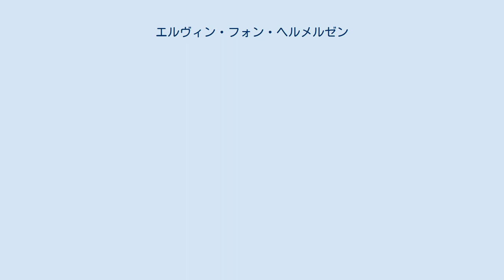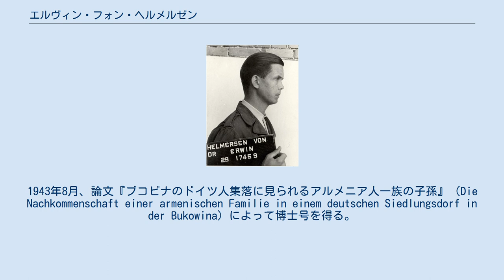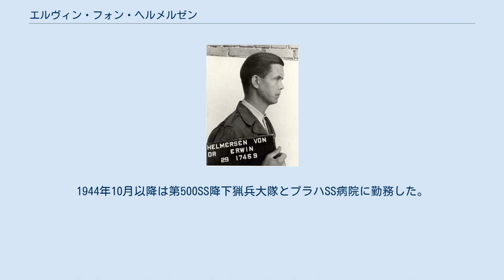エルヴィン・フォン・ヘルメルゼン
連合国軍に逮捕された後のヘルメルゼン（1945年 - 1947年頃） エルヴィン・フォン・ヘルメルゼン（Erwin von Helmersen, 1914年11月4日 - 1949年4月12日）は、ドイツの軍人、医師。
ナチス・ドイツの時代、親衛隊（SS）の軍医将校として、アウシュヴィッツ＝ビルケナウ強制収容所の収容所付医師を務めた。
最終階級は親衛隊大尉。
 1914年、ブレーメンにて貴族家系のヘルメルゼン家に生を受ける。
初等教育を受けた後、1930年代にはボン大学にて医学について学ぶ。
1933年には突撃隊（SA)に入隊し、1937年には国家社会主義ドイツ労働者党（NSDAP, ナチ党）に入党。
党員番号は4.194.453だった。
国家社会主義ドイツ学生同盟にも所属し、後に政治教育部の職員および指導者を務めた。
1930年代半ばには国家労働奉仕団に志願して兵役の免除を受けたとされる。
1940年、SSに入隊。
隊員番号は372.240だった。
第二次世界大戦勃発後、陸軍の第310歩兵連隊に軍医として配属され、後にベルリンの第3衛生大隊に移った。
1942年12月からはベルリン＝リヒターフェルデSS病院に勤務しつつ、ヴィルヘルム皇帝研究所（KWI-A）にて、博士課程学生としてフリッツ・レンツ博士に師事する。
1943年8月、論文『ブコビナのドイツ人集落に見られるアルメニア人一族の子孫』（Die Nachkommenschaft einer armenischen Familie in einem deutschen Siedlungsdorf in der Bukowina）によって博士号を得る。
1943年8月から1944年10月まで、フォン・ヘルメルゼンはアウシュヴィッツ＝ビルケナウ強制収容所に収容所医師として配属され、ジプシー収容所（Zigeunerlager）にて勤務した。
彼はガス室に送る収容者の選別やカール・クラウベルク博士による人体実験に関与したと言われている。
1944年10月以降は第500SS降下猟兵大隊とプラハSS病院に勤務した。
 敗戦後、アメリカ管理下の捕虜収容所に送られる。
1947年10月14日、ポーランド人民共和国へと移送。
1949年1月17日、クラクフ地方裁判所からの死刑判決を受け、4月12日に処刑された。
 ^ Hefte von Auschwitz, Ausgabe 15, Staatliches Museum Auschwitz-Birkenau, 1975, S. 65